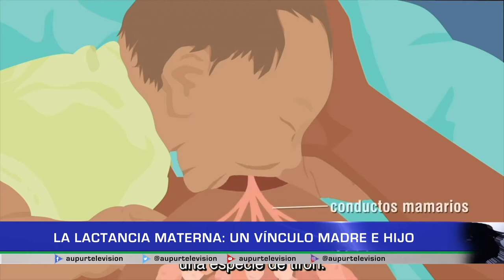La lactancia materna: un vinculo madre e hijo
Con el tema: "Proteger La Lactancia Materna: una responsabilidad compartida”, se llevó a cabo la semana mundial de la lactancia materna. En   nuestro espacio de salud veamos qué actividades se hicieron promoviendo esta práctica y, en compañía de una nutricionista y una psicóloga veamos el por qué esto beneficia la salud tanto física como mental de la madre y el bebé.